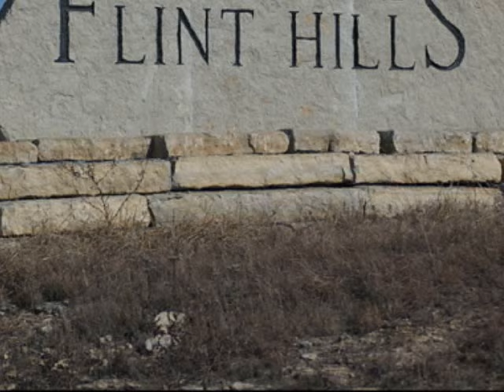Home On The Range : Harmonica Solo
American Traditional Song, State Song of Kansas,  Unofficial anthem of the American West.
This play is used as background music in the Documentary Film "Making Tracks-The Philip P Choy Story" in 2019.
Harmonica play and multi-track recording by Kyong Hwa Lee
언덕위에 나의집
Hohner Marine Band Diatonic Harmonica: Melody
Suzuki Chromatix Harmonica: Base
Suzuki Ensemble Harmonica: Chord
Software used for multi-recording: Adobe Audition 2.0